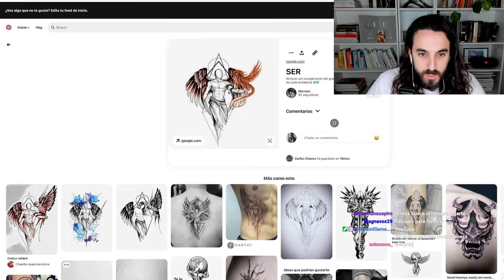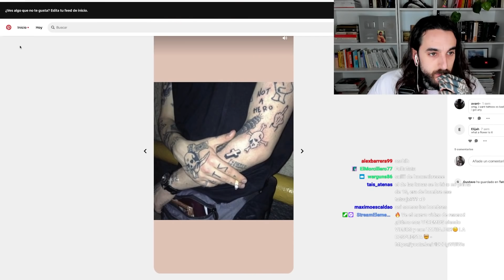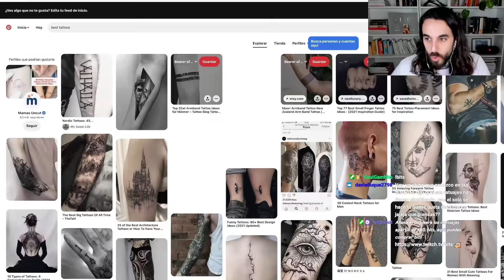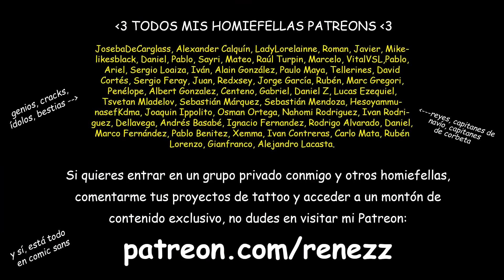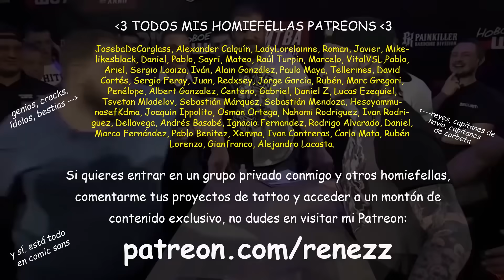INTENTO BUSCAR TATUAJES buenos en PINTEREST y lo paso mal 🧐😰 Diseños y Tatuadores